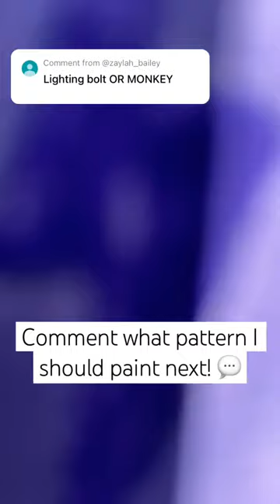Part 3 of the Pattern Series! ⚡️art